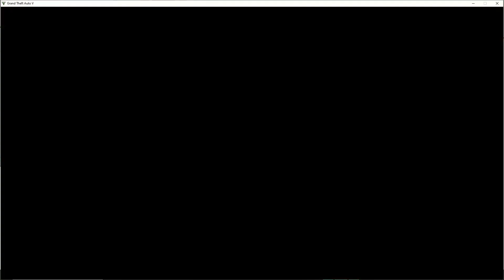GTA 5 ONLINE GAMEPLAY WITH FRIENDS(GRAND THEFT AUTO 5)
Hey Everyone/ Welcome to Gta orient gamers youtube channel/